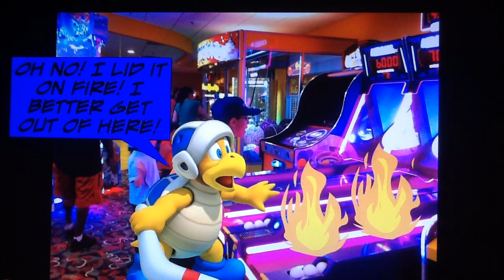Boomerang Bro Misbehaves At The Great Wolf Lodge